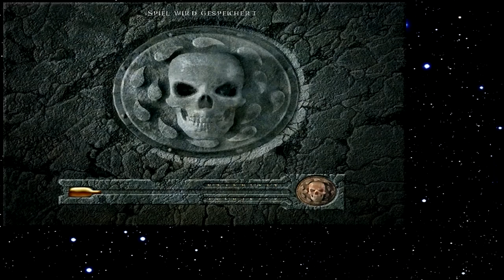Let's Play Baldur's Gate 182 - Unerwartete Freunde (Deutsch)